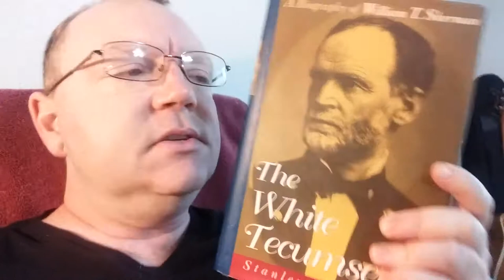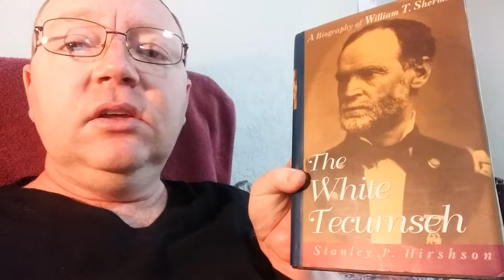Review:THE WHITE TECUMSEH (Stanley P Hirshson) [William Tecumseh Sherman]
Review of a biography of William Tecumseh Sherman. Well-written. There are many biographies of William T. Sherman, but after reading the reviews of a few of them I decided to read this one. It is heavily researched and relies on much of Sherman's actual words in the form of letters. The little anecdotes are priceless. I don't know how to pronounce the author's last name, but I am very glad I read this book. Sherman was very tormented and full of contradictions. He is lucky that he did not end up in the crazy house or shot up in the war. Either could have happened. He was extremely well-traveled and well-read and I think personally he was manic, as he talked incessantly all the time. It's good reading and it took a while to finish, but I wanted to know more about the man and Stanley P. Hirshon delivered a fine portrait. I love reading about America and the Civil War and the salient players involved in the drama.